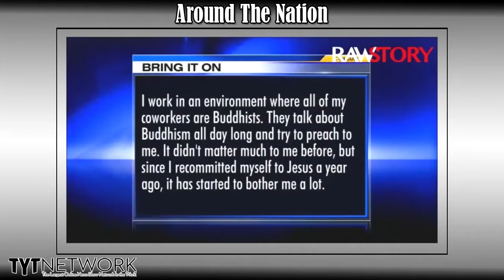Pat Robertson: Quit Your Job Before Buddhism Infects You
“I work in an environment where all of my coworkers are Buddhists,” a viewer named Tina explained in an email to Robertson. “They talk about Buddhism all day long and try to preach to me. It didn’t matter much to be before, but since I recommitted myself to Jesus a year ago, it has started to bother me a lot.”

Robertson replied by noting that “healthy” people might not contract a “mild contagion.”

“But if you put yourself in the middle of a hospital ward where everybody has the disease except you, sooner or later, you will be infected by it,” the TV preacher warned. “If you’re in the middle of hundreds and hundreds of people who believe that way, you’ve got an uphill fight.”

“And I think your best thing at that point is to withdraw with dignity,” Robertson said. “Get out of that environment because they’re going to get to you before you get to them.”

If you want to be on TYT Nation, send us your clips

Title: Lino Rise -- Intro Tibet